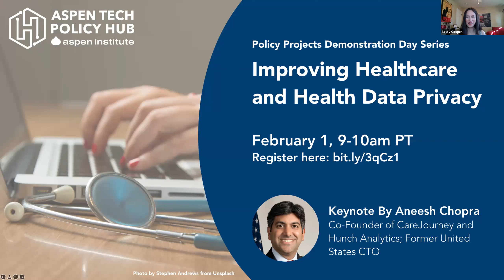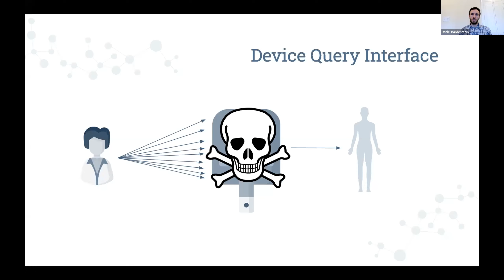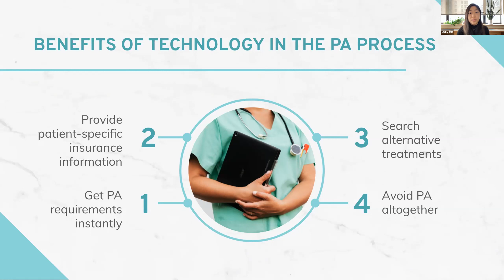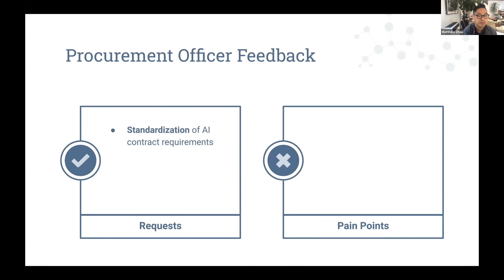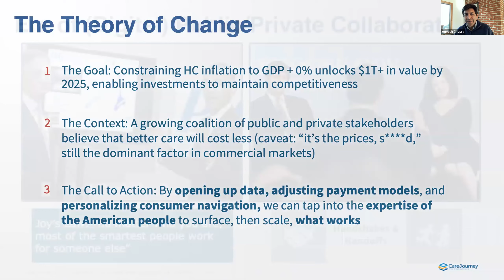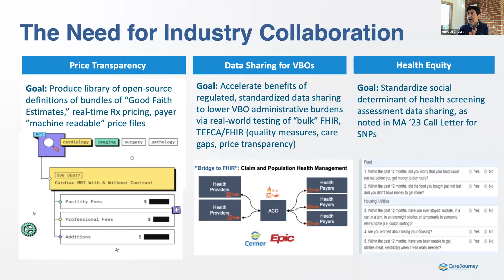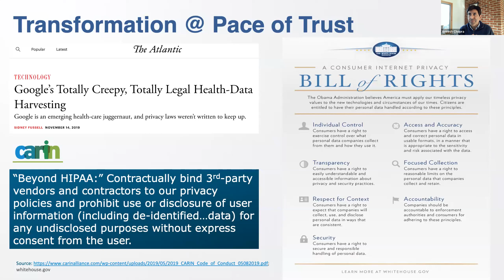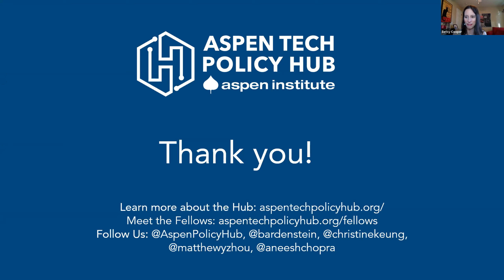Aspen Tech Policy Hub Demo Days 2022: Improving Healthcare and Health Data Privacy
Digital healthcare innovations have the potential to vastly improve care by reducing costs, expediting treatment, and personalizing medicine. At the same time, digital healthcare tools have also brought up critical governance questions related to health data privacy and algorithmic transparency. How can we promote the use of digital tools to improve healthcare while also preserving privacy and equity?

Four Aspen Tech Policy Hub Fellows showcased their projects focused on “Improving Healthcare and Health Data Privacy.” Following the presentations of the projects, Aneesh Chopra, President of CareJourney and the first US Chief Technology Officer, gave further remarks.

The projects presented were:

Improving Medication Access with Better Prior Authorization: How can technology be used to improve prior authorization, the process of getting insurance approval before a physician provides a treatment? Lucy He and Christine Keung presented their proposal for a state-wide standard for real-time benefit tools, software products physicians consult before finalizing prescriptions.

“Smart” but Insecure: Improving Medical Device Cybersecurity: As “smart” medical devices continue to proliferate across the healthcare sector, healthcare organizations have been increasingly targeted by ransomware and other debilitating cyber attacks. These devices are often vulnerable to attacks, potentially allowing malicious hackers to steal patient data, modify medical exam results, or disrupt life-supporting machines. Fellow Daniel Bardenstein presented his proposal that the Food and Drug Administration establish a clear list of cybersecurity requirements for medical devices to receive FDA approval, including the use of Device Query interfaces.

Mitigating Algorithmic Bias in Government Healthcare AI Procurement: As digital tools become more common in medical decision-making, healthcare providers may risk exposing patient data or inadvertently using a tool that leads to racially biased outcomes. Fellow Matt Zhou presented a procurement request for proposal (RFP) generator tool that government procurement officials can use to incorporate and customize best practices for health tech governance into their RFPs and contractors.